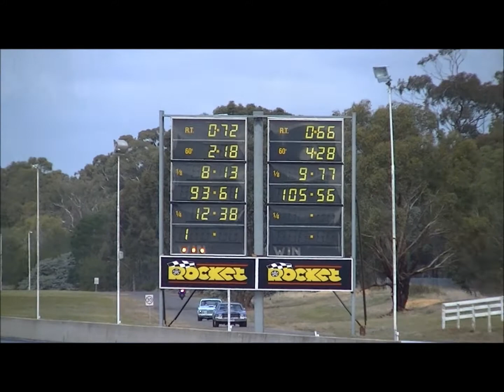Heathcote Park Drags, Test n Tune, 26-5-2013, # 3